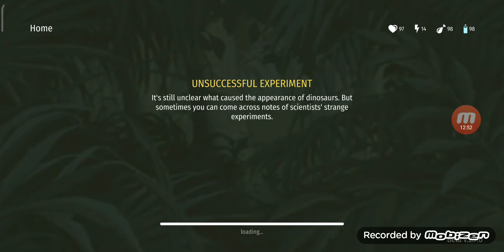je le traillard épisode 2